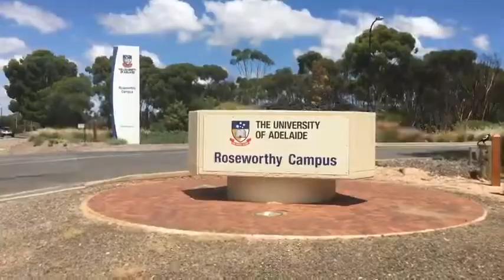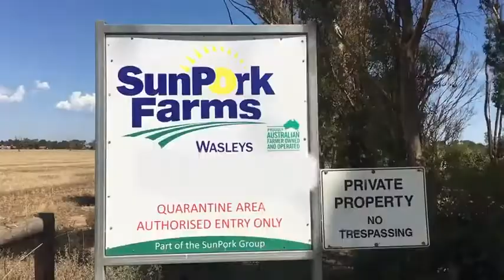Autism and Agriculture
How SunPork Farms worked with AutismCRC to employ adults with autism on their farms.